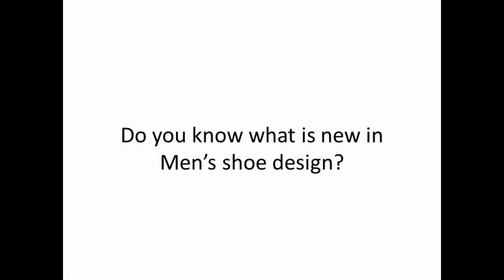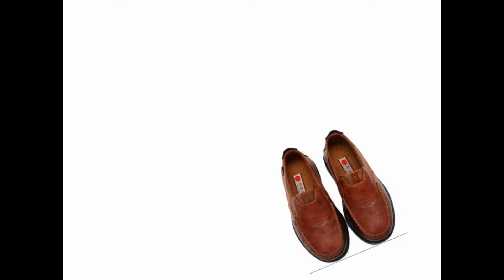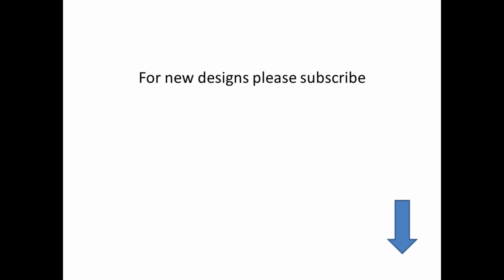Men's shoe designs Tips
Latest men party shoes design latest and stylish design for boys and mens.Fancy latest design shoes for gents latest design
for boys and men's
TOP 8 Awesome Shoes
Menico Large Size Men Hand Stitching Side Zipper Casual Leather Shoes
Men Hand Stitching Zipper Slip-ons Leather Shoes

नवीनतम पुरुषों की पार्टी के जूते लड़कों और पुरुषों के लिए नवीनतम और स्टाइलिश डिजाइन डिजाइन करते हैं। नवीनतम नवीनतम जूते के लिए नवीनतम डिजाइन के जूते
लड़कों और पुरुषों के लिए
शीर्ष 8 भयानक जूते
मेनिको बड़े आकार के पुरुष हाथ से सिलाई साइड जिपर आरामदायक चमड़े के जूते
पुरुषों के हाथ सिलाई जिपर पर्ची-ऑन चमड़े के जूते

ছেলেরা এবং পুরুষদের জন্য সর্বশেষ পুরুষদের পার্টি জুতা ডিজাইন করুন সর্বশেষ এবং স্টাইলিশ ডিজাইন nts
ছেলে এবং পুরুষদের জন্য
শীর্ষ 8 অসাধারণ জুতা
মেনিকো বড় আকারের পুরুষ হ্যান্ড স্টিচিং সাইড জিপার ক্যাজুয়াল লেদার জুতা
ম্যান হ্যান্ড স্টিচিং জিপার স্লিপ-অনস লেদার জুতা